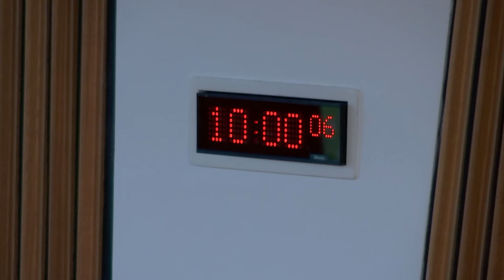Delegated Powers and Law Reform Committee - 19 December 2017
1. Instruments subject to affirmative procedure: The Committee will consider the following—
Regulation of Investigatory Powers (Covert Surveillance and Property Interference – Code of Practice) (Scotland) Order 2018 [draft]; Regulation of Investigatory Powers (Equipment Interference – Code of Practice) (Scotland) Order 2018 [draft]; Regulation of Investigatory Powers (Covert Human Intelligence Sources - Code of Practice) (Scotland) Order 2018 [draft].

2. Instruments subject to negative procedure: The Committee will consider the following—
Letting Agent (Registration and Code of Practice) (Scotland) (Miscellaneous Amendments) Regulations 2017 (SSI 2017/428); Fife Council Area and Perth and Kinross Council Area (Keltybridge and Fife Environmental Energy Park at Westfield) Boundaries Amendment Order 2017 (SSI 2017/430).

3. Instruments not subject to any parliamentary procedure: The Committee will consider the following—
Act of Adjournal (Criminal Procedure Rules 1996 Amendment) (No.5) (Proceeds of Crime etc.) 2017 (SSI 2017/429).

4. Historical Sexual Offences (Pardons and Disregards) (Scotland) Bill: The Committee will consider the delegated powers provisions in this Bill at Stage 1.